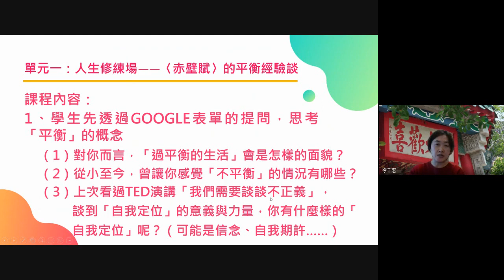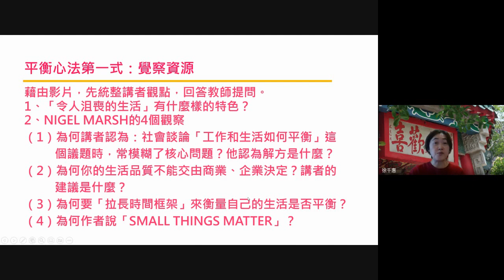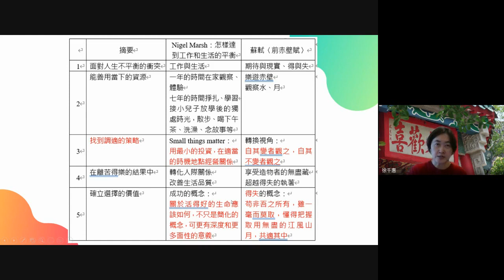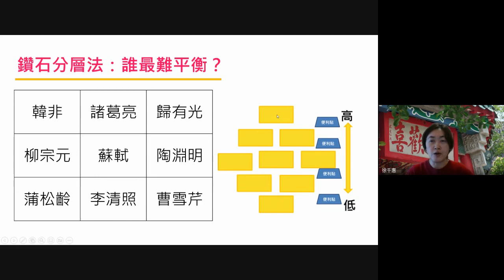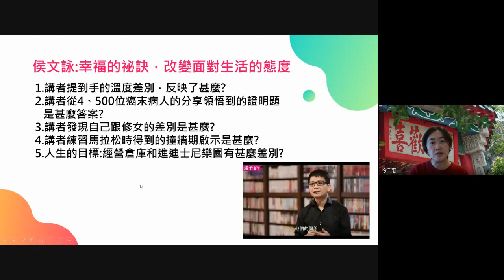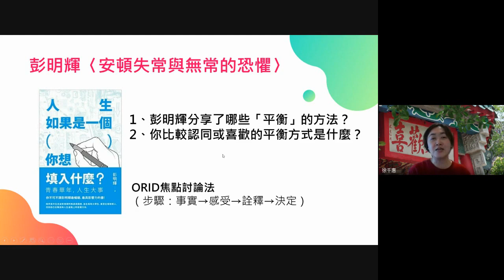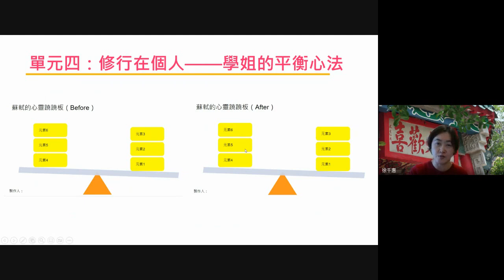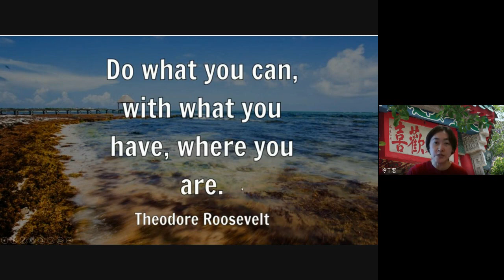111學年度「國語文素養導向教學觀議課工作坊」－每天來點正能量：從〈前赤壁賦〉修練平衡心法(小教室一下午場說課)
地點：Google Meet線上研習
講題：每天來點正能量：從〈前赤壁賦〉修練平衡心法
講師：北一女中 徐千惠老師